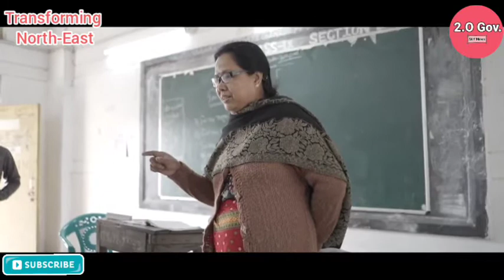100 Vidya Jyoti School Agartala।New Education System।North-East Mega-Project।Changing INDIA।2.O।🇮🇳🇮🇳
100 Vidya Jyoti School Agartala।New Education System।North-East Mega-Project।Changing INDIA।2.O।🇮🇳🇮🇳